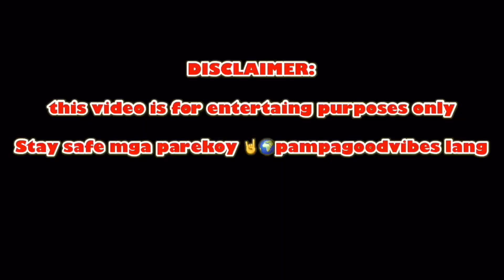Ibat-ibang uri ng mga taong naiinip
pampagoodvibes lang tayu😇
mga kapatid pasensya na kayu sa quality ng
video namin haha wala pa kaming pambili haha

Account

Ibat ibang uri ng taong naiinip